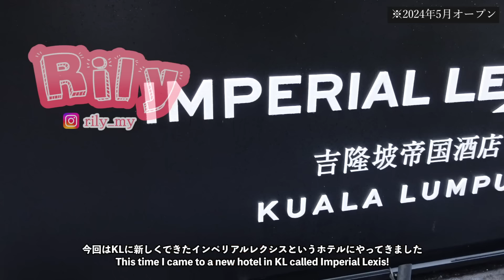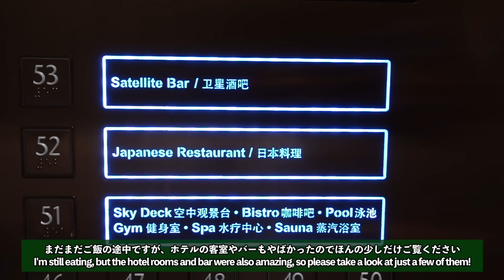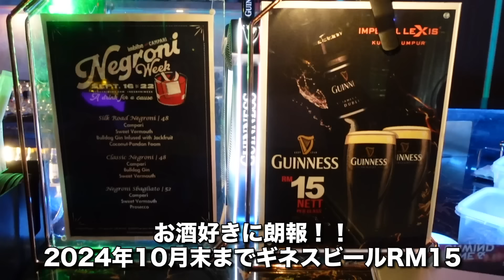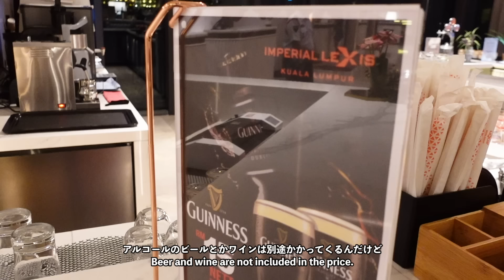【マレーシア】KLでおすすめのシーフード🦀普通のビュッフェとは格が違う！絶賛割引中、行くなら今だぁぁ！✨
クアラルンプールで今いちばんおすすめしたい海鮮ビュッフェ🦞
よくあるホテルビュッフェとは比べ物にならないくらいの贅沢！！
もう、みーーーーんなに味わってほしい🥺💕

特にマレーシア在住者にはかなりおすすめ✨
楽しく飲み会とかすると、日本食など一人RM200弱なんてことありませんか？
お寿司なんて食べに行った日にはお財布空っぽになりますよね(私だけ？😇)

例えば何かの集まりとかこれからの時期には忘年会、あとは記念日とか…
日頃頑張ってる自分へのご褒美にも最高だと思います！
とにかく何か理由をつけて、たまには贅沢しちゃってください🙌❤️

私は「生きてるだけで偉い」とか言って毎日のように小さな贅沢をしてます😝w
みんなが今日もHappyでいられますようにー！！

Rily🦋

【Imperial Lexis KL】
SeaSational Weekend Dinner Buffet:
※料金は予告なく変更される場合があります
※URLからのご予約でRilyへの報酬等が発生することはありません